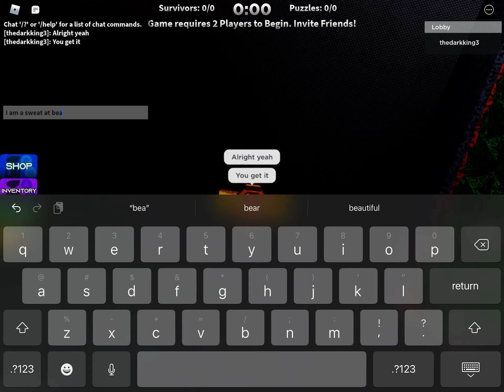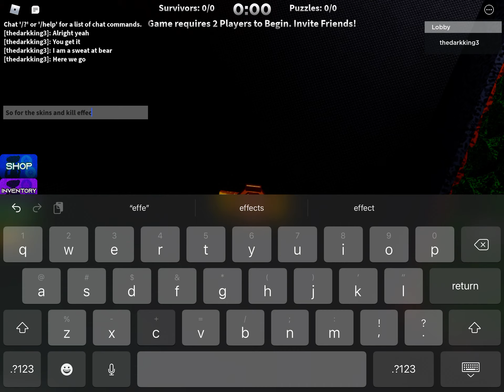(BEAR ALPHA DELUXE) I got all of the kill effects!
I will wait to tell you guys on when I get all of the social gears. Sorry if I made you a bit upset! i promise though! (I started using this when Sam came back in the shop and I got 90k Quidz in the span of a week, took most of my free time though)
But seriously I really like bear to the point I will buy everything before the official update. Wowie!